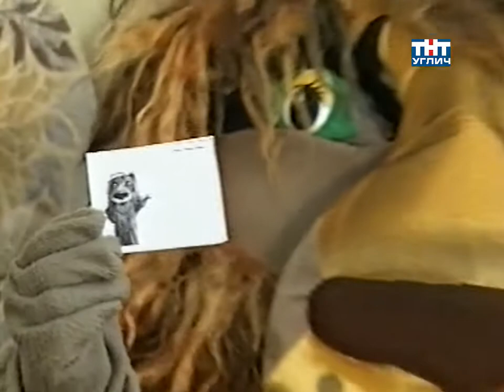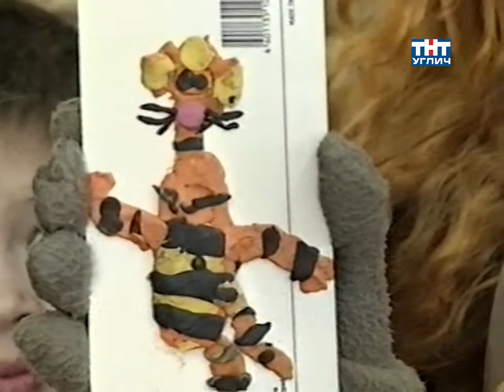У Лёвушки в гостях. Конкурс завершается | 2002